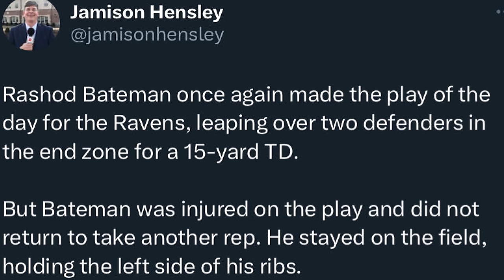Ravens are really TRYING TO SIGN this player!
Baltimore Ravens are really TRYING TO SIGN this player!

0:00 We all expected them to bring in addtl O-lineman at some point
0:14 Subscribe & Like the Video!
0:27 Connor Williams visited the Ravens
3:43 Connor Williams' versatility
6:02 Bateman has been improving a LOT recently
6:47 Bateman ended practice with an injury today
8:14 Ravens are really trusting Bateman this year